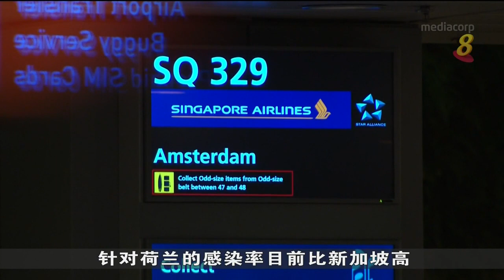颜金勇：新马陆路跨境安排料几周后推出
贸工部张颜金勇表示，我国与马来西亚就陆路跨境安排的讨论进展顺利，预料会在几周内推出。